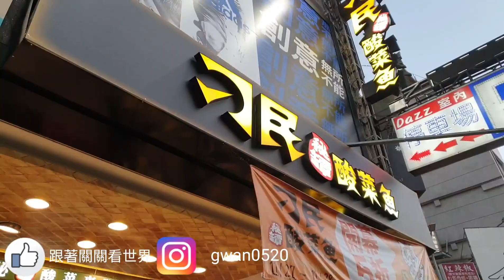刁民酸菜魚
台中首間巨無霸酸菜魚來囉～營業到凌晨兩點、洛神茶免費喝到飽，還沒開門就排隊！